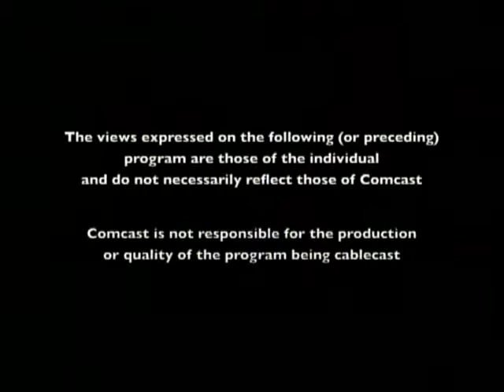Sports Buzz - Episode 173 - 9/24/15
The Buzz honors the legendary Yogi Berra before breaking down the Yankees chances of winning the division, plus NFL and CFB news...